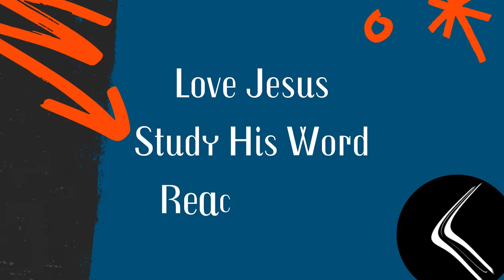How to Stop Finding Your Value at Work and Get Your Priorities Straight with Alexia Carrillo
Alexia Carrillo is a driven mother, wife, coach and podcaster. After receiving a PHD in Cancer Biology and working as a teacher, Alexia felt called to transition to being a work from home mom to spend more time with her son. However, her transition home was not the fairytale she imagined. She began to experience struggles with balance and unmet expectations. Alexia would later create her podcast, Mama With A Calling, to shares her own experiences and help other moms that are also changing their career direction to find balance and peace. We chat about our mutual struggles as achievers and how a desire to achieve can make a work and home life balance difficult, How we can make sure we are prioritizing our family, and we contrast some of the advice Alexia received from non-Christian sources to what she found in the Bible.